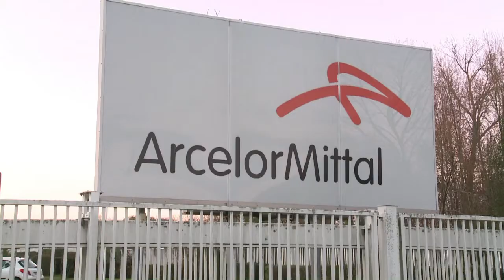Transfert vers Florange: inquiétude à Basse-Indre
Les salariés du site ArcelorMittal de Basse-Indre (Loire-Atlantique) craignent à terme des dommages collatéraux avec le transfert d'activité de leur usine vers Florange en Moselle, une nouvelle confirmée mardi 4 décembre par Jean-Marc Ayrault. Durée: 00:58